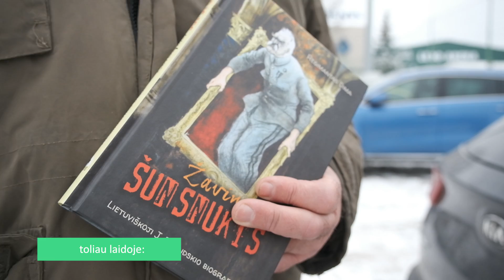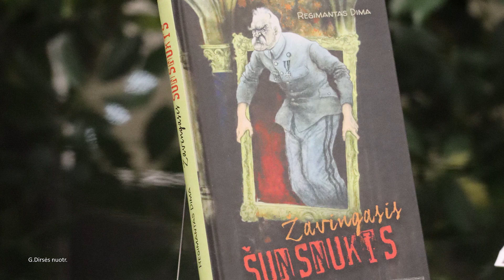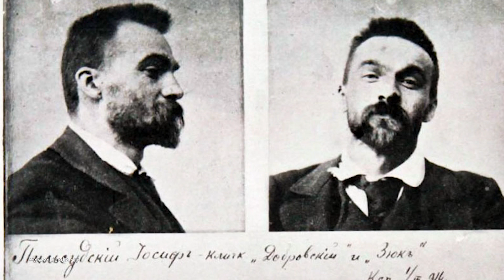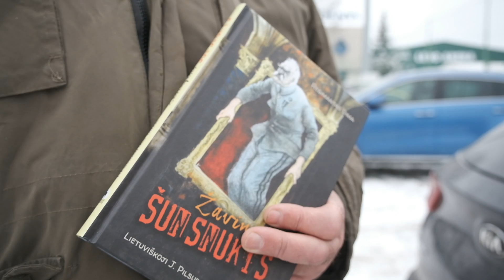7 Kauno dienos 2023 01 08 laida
Kaune – Nacionalinio mokslo ir inovacijų centro statybos: ar galima įsimylėti mokslą?

Mokslo ir inovacijų centras – ne muziejus ir eksponatai čia tikrai nestovės už vitrinų. Tai viena didelė bandymų laboratorija, į kurią lankytojai pateks neįprastu būdu – per stogą, kuris šiuo metu keliauja iš Ispanijos.

„Mokslo centre būtina apsilankyti mažiausiai tris kartus gyvenime – pirmą kartą, kai esi vaikas, antrą kartą, kai turi vaikų, o trečią kartą, kai turi anūkų“, – sako mokslo ir inovacijų populiarinimo centro vadovė Aistė Lukaševičiūtė.

30 metų mokykloje dirbanti chemijos mokytoja: Lietuvoje eksperimentinė bazė yra labai prasta

„Jeigu matematikoje užtenka tik kreidos ir lentos, tai chemikui reikia teorijos, praktikos ir eksperimento. Bet mokyklose eksperimentinė bazė yra labai prasta“, – pasakoja 30 metų mokykloje dirbanti chemijos mokytoja Raimonda Janickienė.

„Mūsų profesija yra unikali ir aš ja didžiuojuosi. Nei vienoje profesijoje žmonės šitaip nebendrauja su jaunimu, kaip mokytojai “, – sako ji.

Rašytojas Regimantas Dima: norėjau papasakoti žmonėms, kad yra daug nežinomų įdomybių apie Pilsudskį

Vilnietis, istorinių romanų autorius ir tinklaraštininkas slapyvardžiu „Gyvenimo stebėtojas“, Regimantas Dima, atvyko į Kauną pristatyti savo naujausios knygos. Pristatymą organizavo architektas Audrys Karalius.

„Kaunas įgavo savo modernizmo veidą Pilsudskio dėka ir tik jo dėka mes su Kauno modernizmo architektūra šiandien einame į UNESCO“, – sako R. Dima ir A. Karalius.

„7 Kauno dienos“ kiekvieną sekmadienį, 10val. ryte, per LRT plius:)